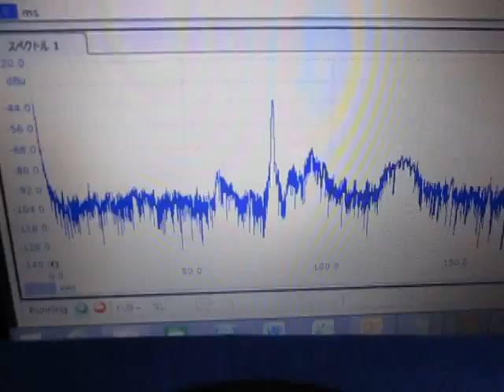超音波測定システム Ultrasonic measurement System